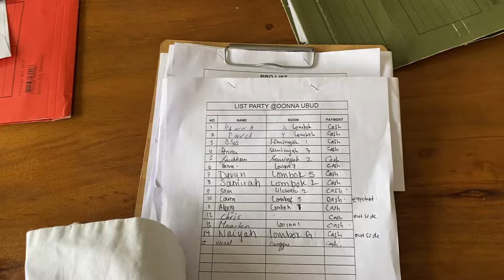A day as a volunteer in Bali | Worldpackers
A day in my life as a volunteer in Bali. I've been here for 2 months and this is my first vlog in Bali. I stayed at a hostel helping around and i'm about to show you what i did in a day :)